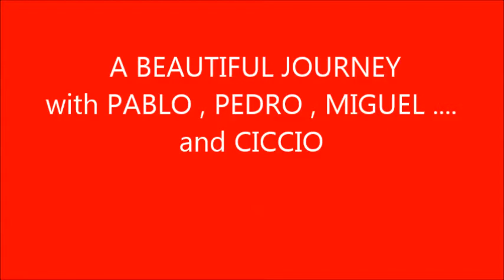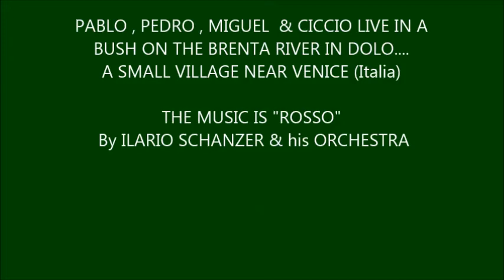ILARIO SCHANZER "Rosso"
DOLO is a Beautiful small town  ...10 Km away from Venezia